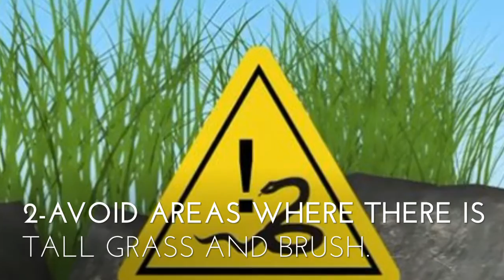How to Prevent Snake Bites - Prevent Snake Bites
The majority of snakes are fearful of humans and would rather flee than come into direct contact with people. However, in the event that you startle a snake or it does not flee, you need to be prepared to prevent snake bites. By learning about snakes in your area, wearing protective clothing, and knowing where snakes like to hide you can prevent the majority of snake bites.